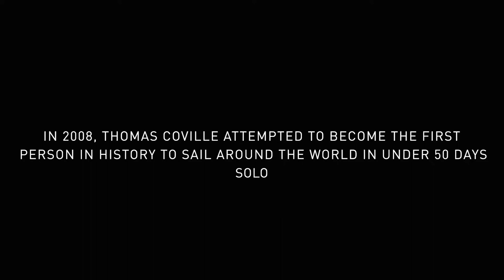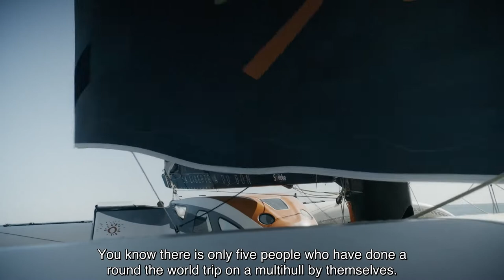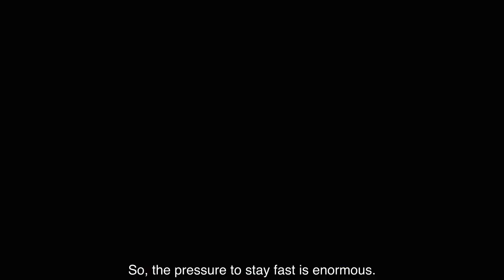The pressures of single-handed round-the-world sailing – Thomas Coville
Thomas Coville talks frankly about the unique personal challenges of sailing single-handed around the world in this moving video produced by Helly Hansen, for whom Coville is a long-standing ambassador